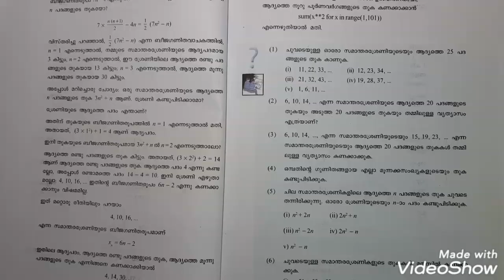ARITHMETIC SEQUENCES |Page 35 Question 3| SCERT KERALA MATHS || SSLC MATHS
NCERT CLASS 7 MATHS Love maths kerala is a channel which covers the text book problems of Kerala state syllabus, Standard 10.

10th standard problems' description will be finished soon. After that, 8th standard and 9th standard text book will be discussed.

will help you to study Kerala state syllabus Maths in a systematic way.